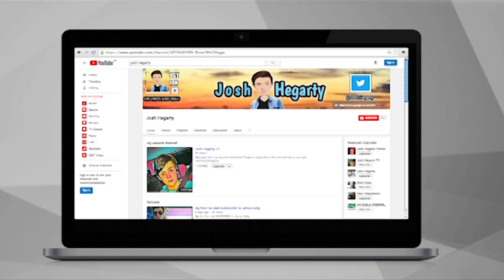Dying my hair BLONDE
Thanks to all of you who clicked on this video don't forget to smash that like button , hit that subscribe button and turn on post notifications to never miss a video from me.

                                                       Sunday 1st July 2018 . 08:15pm